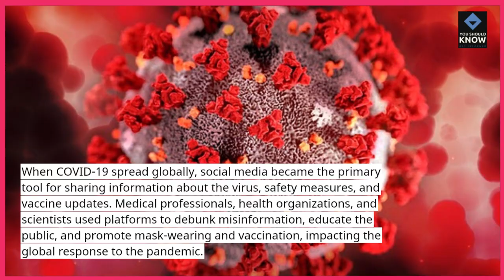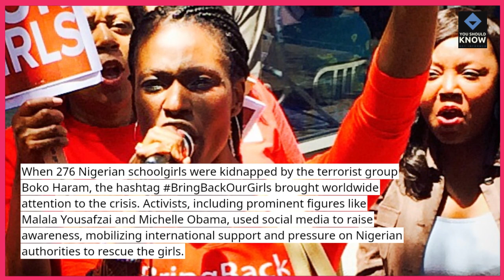Top 10 Times Social Media Revealed Something That Changed History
Explore 10 instances where social media exposed shocking truths that influenced history. From movements to revelations, see how the digital world made waves.